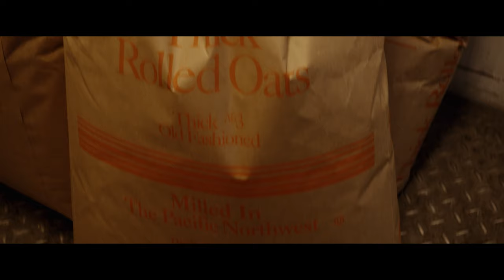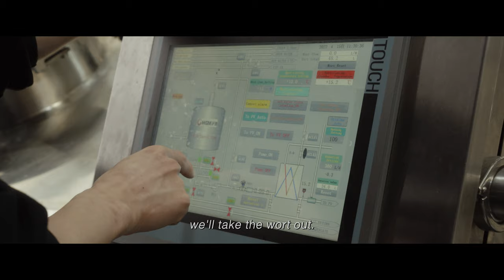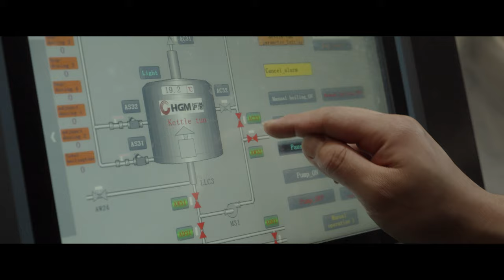Craft Beer Brewery Owner's Instructions on Making Beer - Factory Process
The reason why Park Ji-hoon, CEO of Incheon Brewery, made the Gaehangro beer was simple.
"I wanted people to be able  to drink beer that I made in my area."
It was because of the desire to make beer that local people like and beer that people come to drink. And at the base was the hope that his favorite hometown would be revitalized.

Incheon Brewery

📌 Location
Incheon Brewery, 41, Sinpo-ro 15beon-gil, Jung-gu, Incheon, Republic of Korea